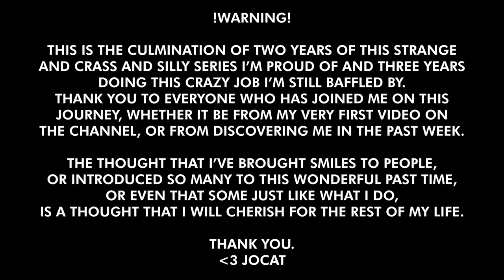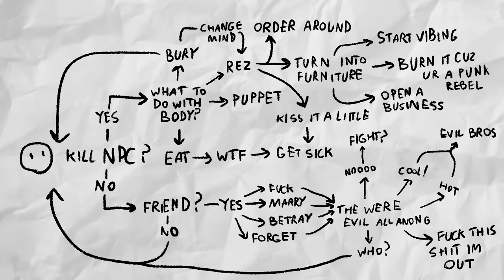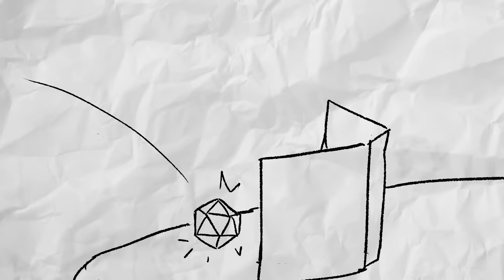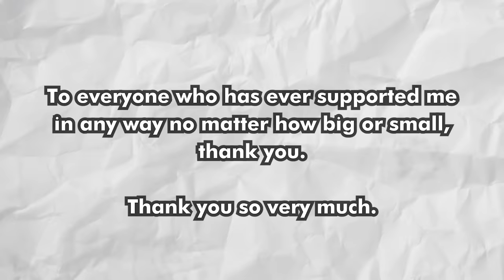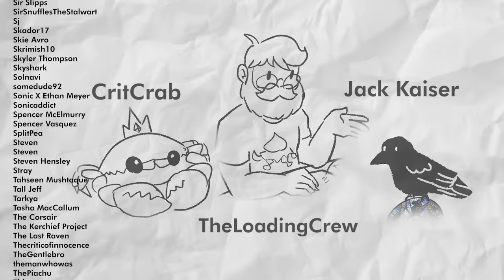A Crap Guide to D&D [5th Edition] - Dungeon Master